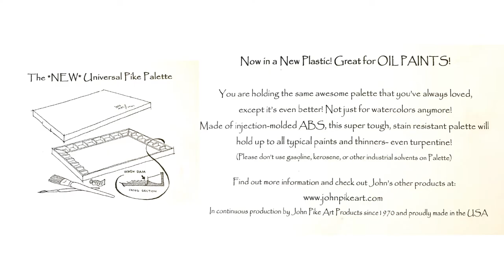8 Watercolor Painting DON'TS | How To Save A Bad Painting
Watercolor instructional do's and don'ts in a flower painting warm-up session is what I show in this video. I haven't used water-media in some time and I really need to brush up. (no pun intended) It's always good to have a plan, and with this piece I didn’t. I should have sketched it first. So... this video turned into the don'ts with a "do instead" included.

I hope this helps you to realize that you must have fun and keep going, if for no other reason but to practice. You know what they say- practice makes perfect! I'll have a clear plan next time!

◉Materials in this video:
⦿Canson 140 lb cold-pressed 9in x 12in watercolor paper
⦿Windsor and Newton tube watercolors
⦿Holbein watercolors
⦿Pigma Micron disposable mechanical black pen- size 03
⦿John Pike watercolor palette

◉I purchase most of my art materials from Blick Art Materials dickblick.com and Utrecht Art (same company I think) utrechtart.com because they have most everything I need and ship quickly.

Facebook.com/BlynnPippenArt
Facebook.com/BlynnPippenJewelry
Instagram.com/blynn.pippen
Pinterest.com/BlynnPippenGallery/Pins
Linkedin.com/blynn-pippen